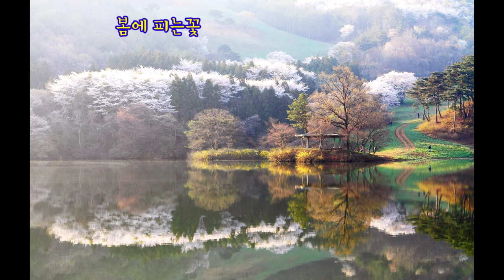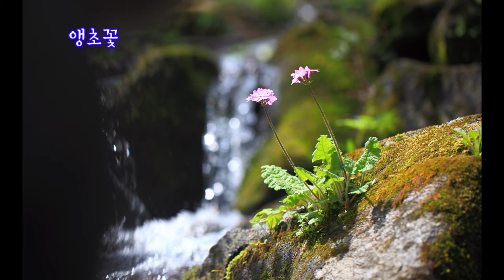꽃피는계절 , 봄나들이, 봄에피는꽃 ,얼레지꽃,변산바람꽃,풍도바람꽃,너도바람꽃 등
(봄이 왔어요)
중부지방에도
매화 진달래 개나리는 벌써 피었고
몇일전부터 벛꽃도 꽃망울을  터트리고
 있습니다
그밖에 얼레지꽃 변산바람꽃 풍도바람꽃
앵초꽃 노루귀  목련꽃 너도바람꽃
꿩의바람꽃  철쭉꽃 연산홍 모데미풀등
많은 꽃들이 있습니다
오늘은 3월 27일(토)
봄이야기와 함께 봄에피는 꽃을 보여드립니다